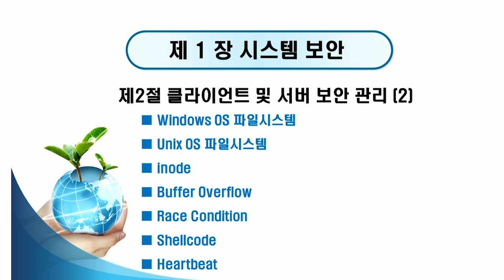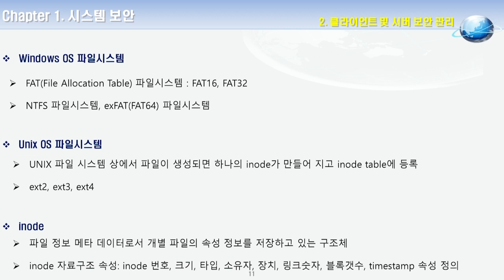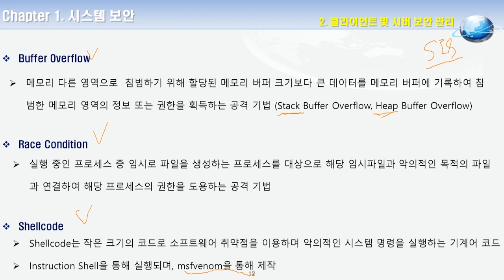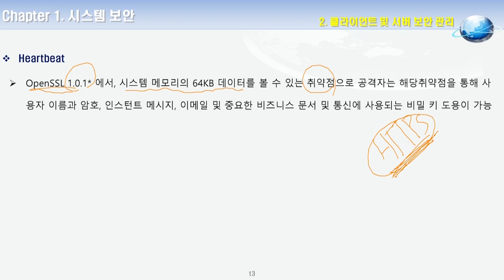2020 정보보안기사ㆍ산업기사 필기 3강. 클라이언트 및 서버 보안 관리(2)